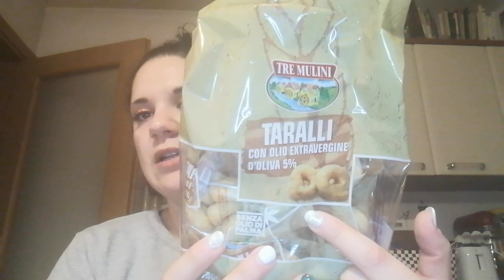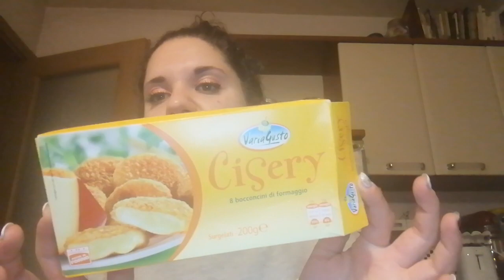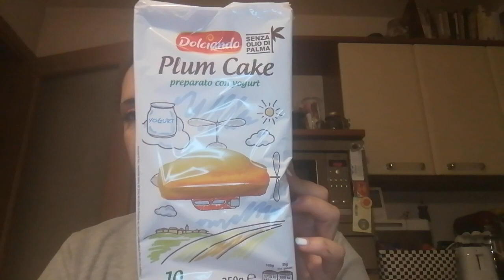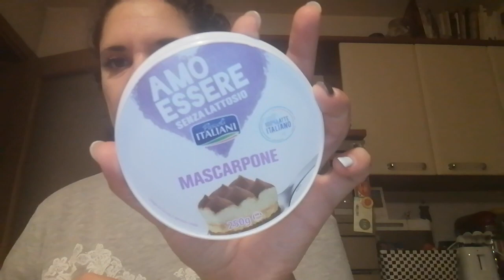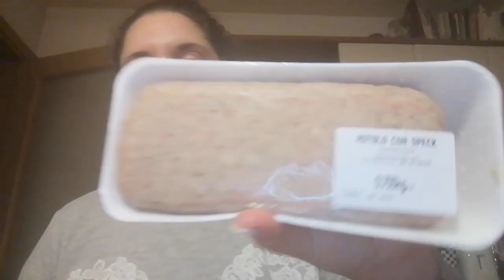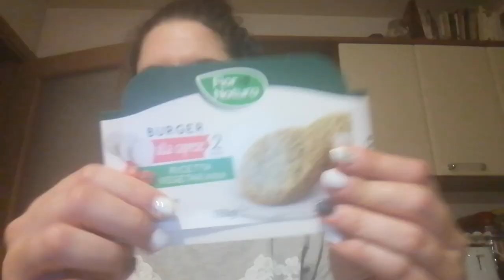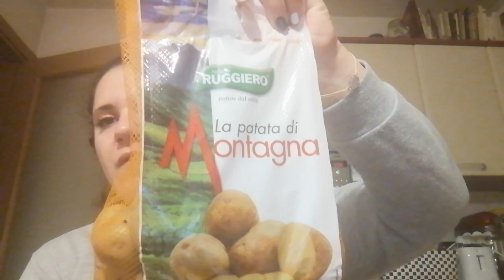Svuota la spesa fra ragazze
Alla fine 1 video solo...
Ecco i link delle ragazze